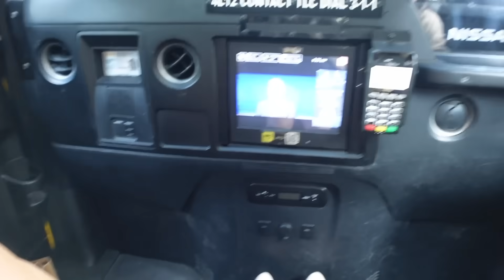Dressing as Gossip Girl in NEW YORK!